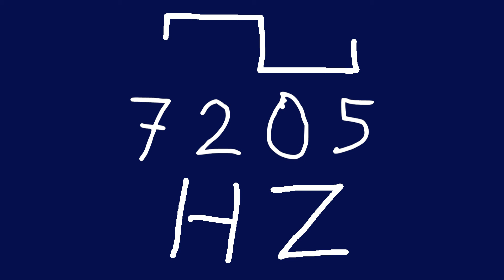7205 hz square